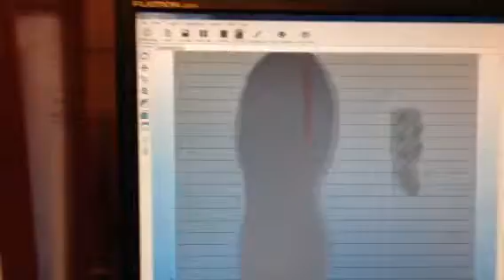3D Printer Demo: Accucraft i250 - 3D Printing Made Easy! Throwback Thursday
A throwback to seven years ago when we launched the Accucraft i250 - a reliable, smart and high quality output producing 3D Printer. Made with love in India.

The Accucraft i250 is a sturdy machine capable of printing with Nylon, ABS, PLA, PET-G, PC and a long list of other materials. It's low-noise operation, quick-load functionality, super-fast slicer and industrial-grade build quality ensure fast and reliable print-cycles.

3D Printing was never this easy! Just load your file onto the 3D Printer and press play to get high quality, dimensionally accurate 3D Prints.